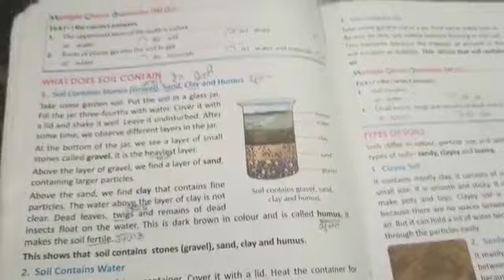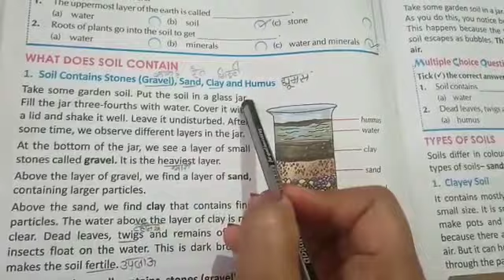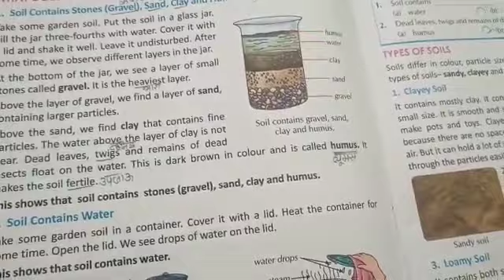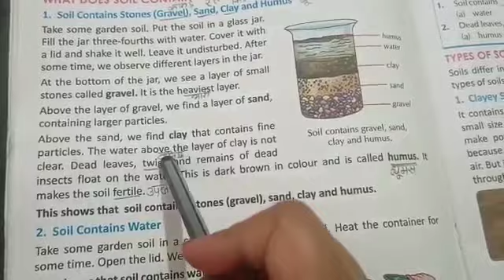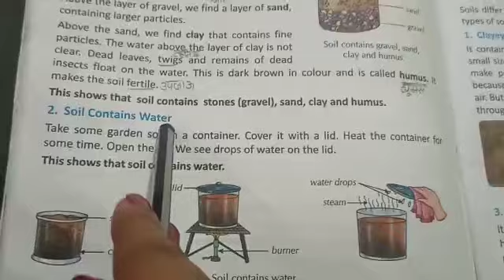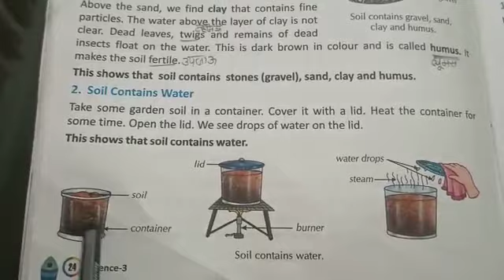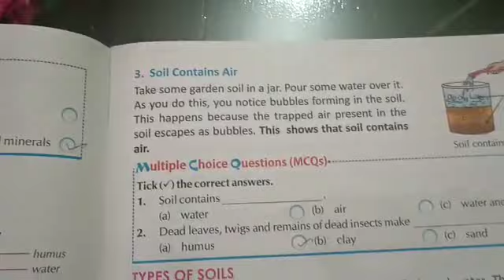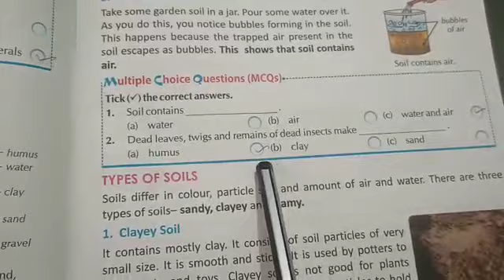Class - 3rd (Science)